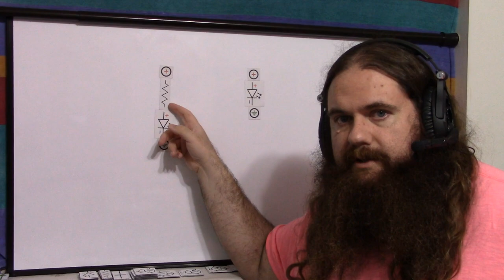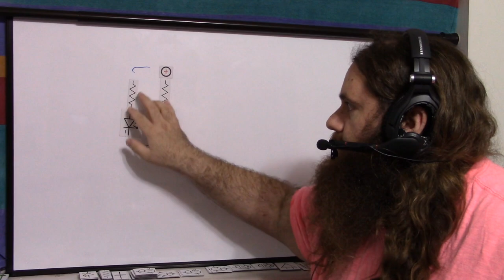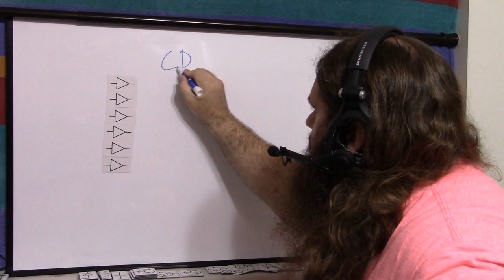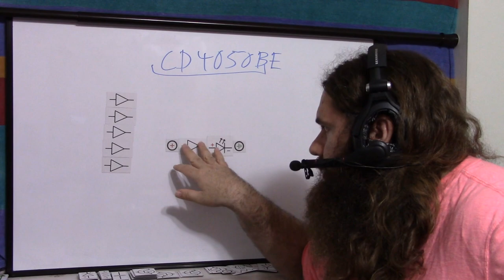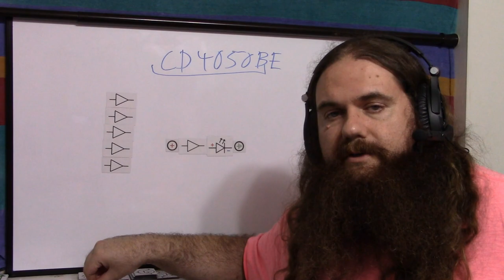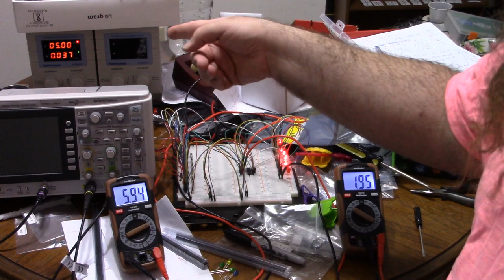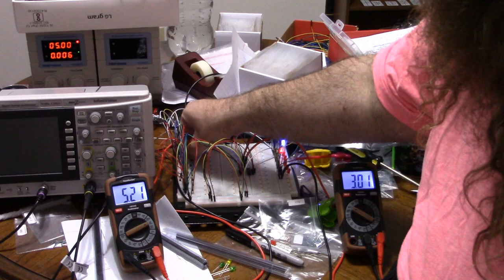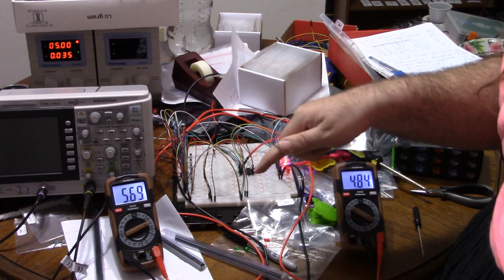Drive LEDs Without Resistors - Hex Buffer CD4050B Has A Trick Up Its Sleeve - Simply Put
Normally, every LED you drive must have its own resistor, and you can't share resistors between two LEDs that will be on at the same time. However, the CD4050 - CD4050B - CD4050BE hex buffer chip happens to be designed for converting one "line level" to another, such as between CMOS and TTL. This means it's self-regulating to a certain extent, and it will control its output voltage to match that of the LED, and will control its output current proportionally. You can't control the brightness of the LED, and this is an unintended use of the chip so it's not actually designed to do this, but it works! Resistors may be the cheapest thing on a board, but when prototyping or throwing together a simple hobby project, it can be nice to reduce how many parts you have to deal with, especially since this means you don't have to worry about the resistors being too big or too small.